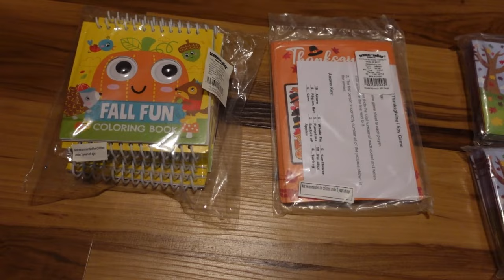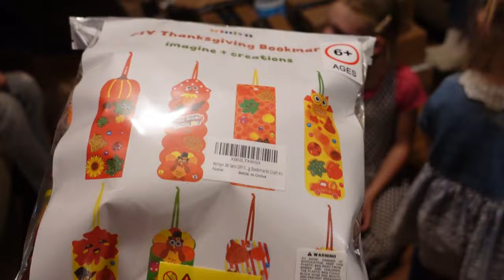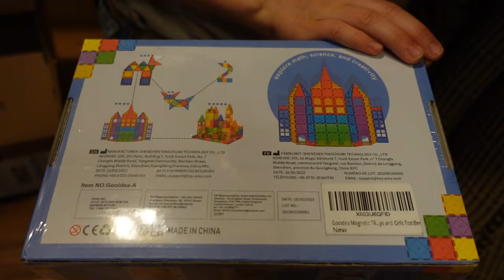Super-Big, Large Family UNBOXING OF GIFTS from Our YouTube Viewers!! (Part 1)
We have the best viewers on YouTube!!!  You all continue to amaze us with your generosity and we are so, so, so very thankful for all the ways that you bless our family!  This is our longest gift unboxing video that we have ever done - and we only opened HALF the gifts in the stack!  (So, Part 2 is currently being edited.)  Please join us in this newest unboxing video and help us in experiencing the joy, laughter, and thankfulness that these amazing gestures of love bring!

Our mailing address at The UPS Store:
Ozark Family Homestead
1899 N. Westwood Blvd. Ste. C
PMB 256
Poplar Bluff, MO 63901

You asked for it!  Our family's wish list:

Check out the products we love and use on a daily basis in our family's Amazon Store!  It's a win-win!!

Our family:
Shawn - 52 (October 1st)
Janice - 46 (June 12th)
Samuel - 18 (March 9th)
Sarah - 16 (December 1st)
Andrew - 14 (November 24th)
David - 12 (June 1st)
Anna - 10 (July 11th)
Abigail - 8 (May 30th)
Rebekah - 2 (January 1st)